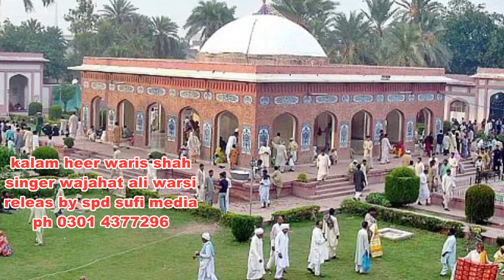Buji Ishq Di Ag Nu Wa Lagi | Heer Waris Shah | Wajahat Ali Warsi | Waris Shah Poetry In Punjabi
27/10/2023
Buji Ishq Di Ag Nu Wa Lagi
Heer Waris Shah
Singer Wajahat Ali Warsi
Releas By Spd Sufi Media
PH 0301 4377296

Mela Peer Waris Shah 2023
 Heer Waris Shah Wajahat Ali Warsi